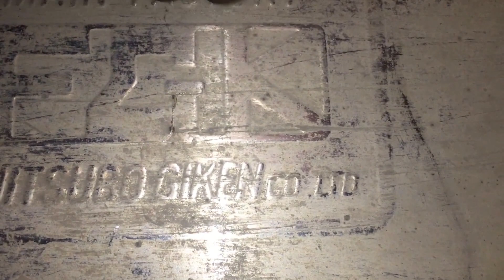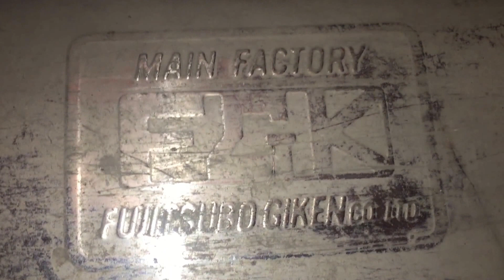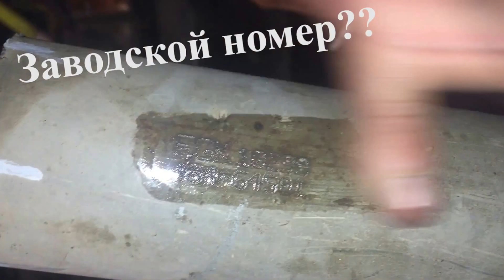Fujisubo бубуб Forester SG5 вместо банки noname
Меняем непонятную банку на хорошую банку.